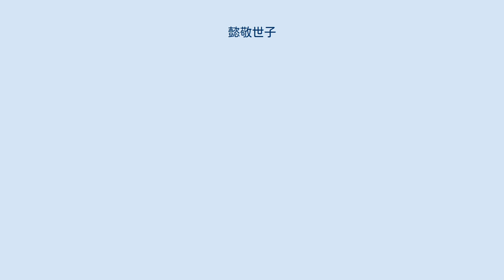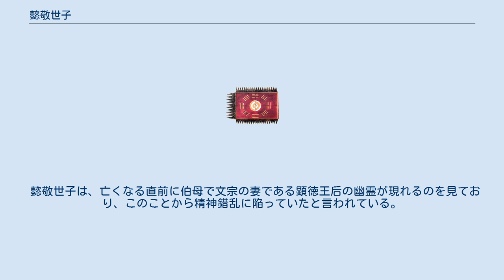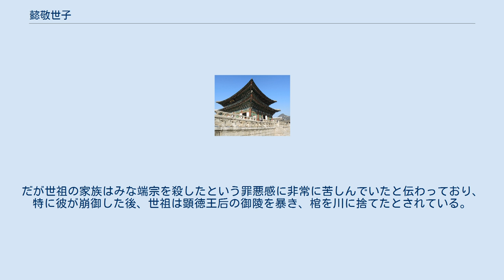懿敬世子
懿敬世子（いけいせいし、ウィギョンセジャ、의경세자、正統3年（1438年） - 天順元年9月2日（1457年9月20日））は、李氏朝鮮の王族男性。
第7代王世祖と貞熹王后の長男で、世祖の最初の王世子。
月山大君と第9代王成宗の父。
第6代王端宗の従兄弟。
世子となったが、病死したため王位に就くことがなかった。
名は暲（ジャン、장）、字は原明（げんめい、ウォンミョン、원명）、諡は懐簡宣粛恭顕温文懿敬大王、廟号は徳宗（とくそう、トクジョン、덕종）。
 1438年(世宗21年)、父 首陽大君(後の世祖)の私邸で誕生する。
1445年に正義大夫の位を得て、桃源君(とうげんくん、トウォングン)に封じられた。
1450年に韓確の娘と婚姻をし、正室に迎える。
1453年に癸酉靖難が起きた功労で、興祿大夫の位を得た。
1455年に父・世祖の即位と同時に王世子に冊封された。
幼少の頃より学問を好み、礼儀正しく優秀で楷書に長けていた。
しかし、生まれつき病弱であり健康面に不安を抱えていた。
 1457年(旧暦)病状が悪化し、慶会楼(キョンフェル)に孔雀齊(コンジャクチェ)を設けて21人の僧侶が病気治癒のために祈祷を行った。
同年6月に先代王端宗が上王を廃位、魯山君に降格、追放されてほどない(旧暦)9月2日、喀血により19歳で死去した。
 懿敬世子は、亡くなる直前に伯母で文宗の妻である顕徳王后の幽霊が現れるのを見ており、このことから精神錯乱に陥っていたと言われている。
しかしこれは懿敬世子の方が端宗に先んじて死亡しており事実と合わない。
だが世祖の家族はみな端宗を殺したという罪悪感に非常に苦しんでいたと伝わっており、特に彼が崩御した後、世祖は顕徳王后の御陵を暴き、棺を川に捨てたとされている。
 死後(12年後)の1469年に次男の乽山君（成宗）が即位し、徳宗の廟号で追尊された。
 現在は、京畿道高陽市徳陽区にある敬陵に埋葬されている。
 正妃 後宮 2男1女を得た。
全て正妃 韓氏との子であり、側室との間に子はいない。